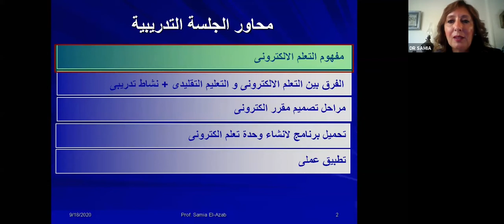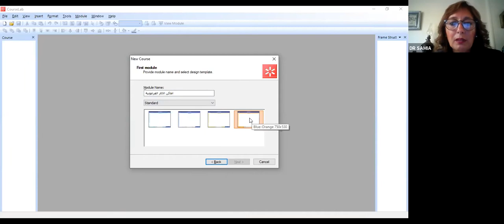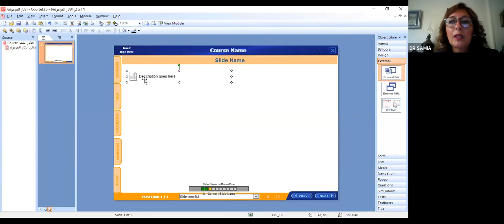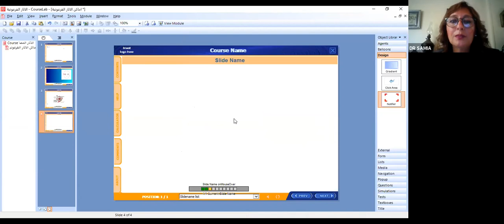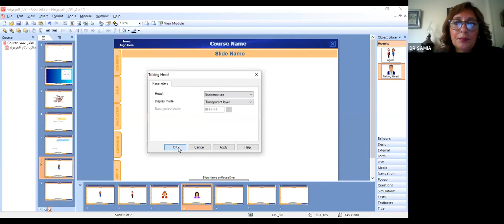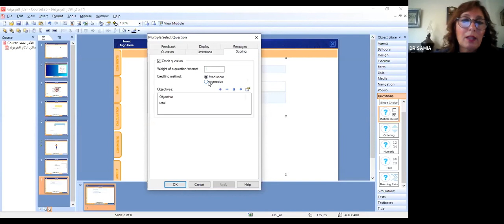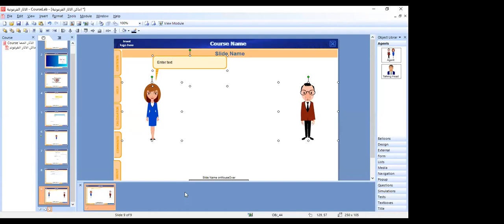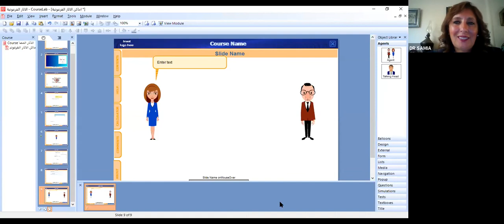Arabic event: How to Create an eLearning Unit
Presenter:   Prof. Samia El Azab, University of Cairo, Egypt

Description: The workshop aims to provide the participants the knowledge, skills and positive attitudes toward E-learning

Some of the main objectives are:

By the end of the workshop, every participant will be able to:
Defines the concept of E-learning
Differentiate between E-learning and traditional teaching
Describes the stages of E-learning development
Create an E-learning unit for one ILO using courselab program
Demonstrate the features of the program regarding title page, master page, and successive pages.
Demonstrate different activities using the program
Demonstrate how to formulate different types of questions
Demonstrate how to establish a test
Demonstrate how eContent is published
Presenter Bio: Dr. Samia El-Azab, Professor of Oral Pathology, Faculty of Dentistry, Cairo University and a eLearning Expert

This event has ended – please refer to the e/merge Africa YouTube channel for an upcoming recording